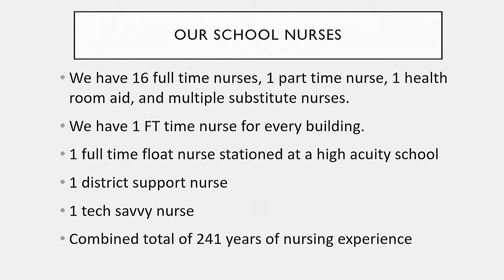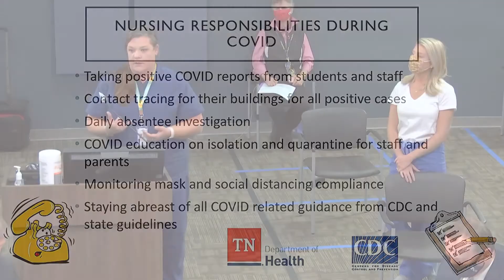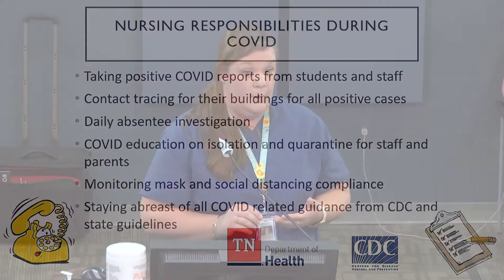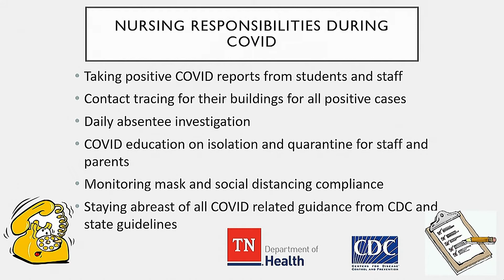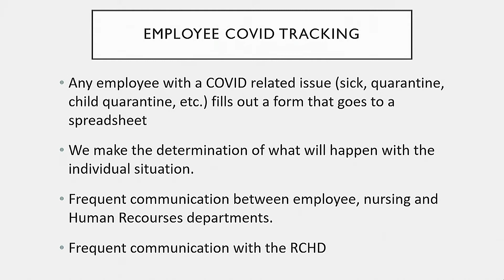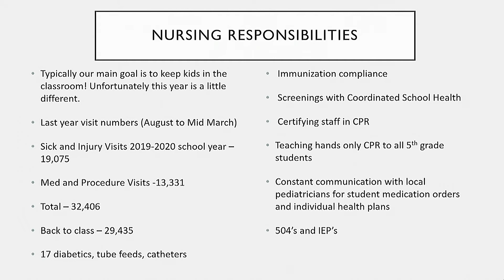City School Board - November 10, 2020